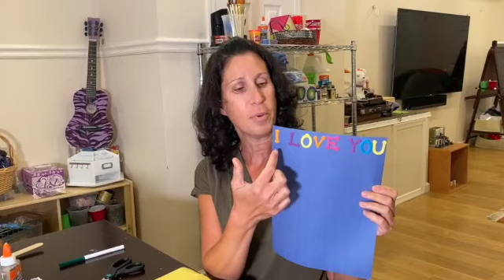The Kissing Hand Craft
This is a quick and easy craft that children can do independently. "The Kissing Hand" was a story we recently read and this craft is the perfect companion for it. It also incorporates sign language, which I love. Hope you love it too.

You will need the following items (most of which, you probably have lying around the house): construction paper of your choice, scissors, crayon or marker, foam or small stuffed heart, & glue.